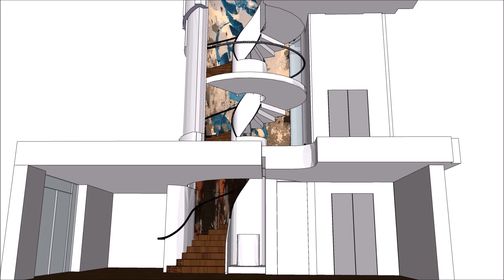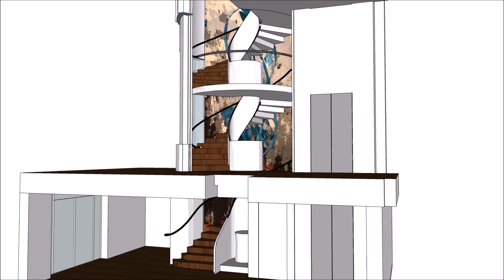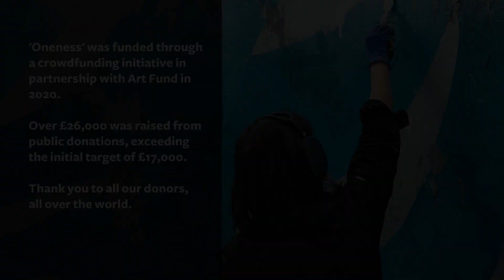Oneness by Shahrzad Ghaffari at Leighton House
Oneness is a spectacular 11-metre-high mural commissioned to decorate the walls of Leighton House’s new helical staircase, built within an imposing brick rotunda, added to the museum's new wing.

Hand-painted by Iranian artist, Shahrzad Ghaffari,  Oneness explores universal themes of love and knowledge, and advocates for cultural fusion.

This film tells the story of this powerful artwork, related by Ghaffari herself, accompanied by Leighton House's curators Daniel Robbins and Hannah Lund.

Oneness was funded through an Art Fund's Art Happens campaign (2020). Thank you to all our donors around the world.

Oneness is currently on display at Leighton House.